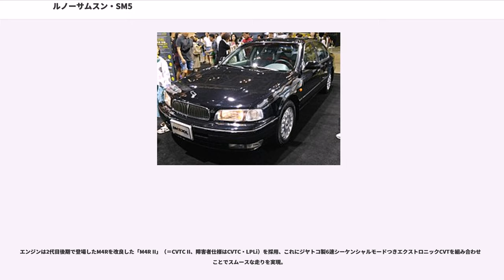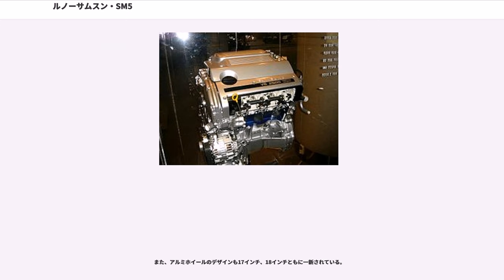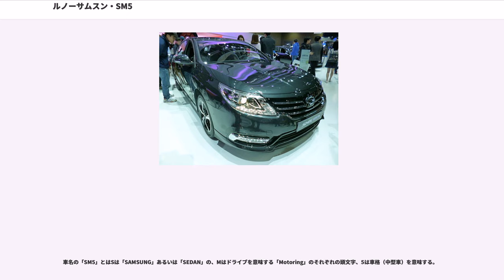ルノーサムスン・SM5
SM5（エスエムファイヴ）は韓国の自動車メーカーであるルノーサムスン自動車が製造する上級(Dセグメント)セダン（韓国車基準でいう中型車）である。

サムスングループの自動車部門として1994年に三星自動車が設立され、その4年後の1998年に同社初の中型車「サムスンSM5」が誕生した。

その後、2000年にサムスン自動車はアジア経済危機により経営破綻し、その後フランス・ルノーの傘下となり会社名もルノーサムスン自動車と改名。以降は「ルノーサムスンSM5」として生産されている。

初代ならびに2代目はライセンス生産だが、3代目は「ルノー＝日産アライアンス」に則り、ルノーとその傘下の日産自動車との共同開発、自社生産である。また、海外市場向けにはルノーブランドを冠し、2代目はサフラン、3代目はラティテュード（一部の国においてはサフランを踏襲）として発売される。

耐久性の高さと使い勝手の良さゆえタクシーとしての需要も多く（各モデルにタクシー専用仕様「SM5 TAXI」の設定あり）、ソウルや釜山をはじめとして各地で比較的頻繁にタクシー仕様を見かけることができる。

A32型日産・セフィーロ（一部、マキシマ）をベースとしており、ボディとドア、エンジン、内装の大半、ならびにプラットフォーム、15インチアルミホイール（エクシモと同デザイン）はベース車と共用するが、前後のデザインはオリジナルである。セフィーロとは違い、4気筒SRエンジンシリーズ（1.8L、2.0L）と同LPG、そして6気筒VQエンジンシリーズ（2L、2.5L）の2種を用意していた（後者は後年、SM7へと発展する礎を築いた）。ちなみにVQエンジンは3代目に搭載されるVQ25やSM7に搭載されるVQ23/VQ35も含め、すべて日産自動車いわき工場から輸入であり、両車バンパー・グリル・パネルなどで内外装が差別化されていた。4気筒シリーズには5MTも用意されていた。グレード名はBMWを意識してか、全モデルに共通する形式の「5」と排気量の頭2文字を組み合わせたものであり、直4・1,800ccエンジンの場合は「SM518」。直4・2,000ccエンジンの場合は「SM520（LE）」、V6・2,500ccエンジンの場合は「SM525V」と言った具合に表記されていた。装備やメカニズムの多くはベース車のセフィーロと共通であったが、リヤシートの独立式ヘッドレストやシートヒーター、セキュリティアラーム、リヤカップホルダー、フェンダーマーカー（＝サイドウインカー）、フードトップマーク（＝ボンネットマスコット、6気筒のみ）などセフィーロにはない装備も設定され、カーナビもザナヴィ製からサムスン電子製（ゆえにセンターパネルに「SAMSUNG」のロゴが入る）に変更されるなど相違点も少なくなかった。直4シリーズの2.0Lには本皮革シートなどV6モデルに採用される上級装備を盛り込んだ「Speciale（スペチアーレ）」「Speciale+（スペチアーレ・プラス）」の設定もあった。

初期にごく少量ではあるが後部ドア部分をストレッチさせ、3LのVQ30DEを搭載した「SM530L」なるものも数台生産された。初期型のSM525V（車体色：シルバー）が日本の日産自動車座間事業所内にある記念車庫にて動態保存されている。

なお、当代は少量ながら「SQ5」の名でチリなど南米にも輸出されていた。

セフィーロをベースとした先代とは打って変わり、日産が新たに開発したFF-Lプラットフォームを採用したJ31型ティアナをベースとしている。(もっともティアナ自体セフィーロの後継車種といえるものであり、特にJ31に関してはセフィーロとして販売された地域さえある。)ボディーシェルもティアナやSM7と共有するものの、外観は大幅に差別化されている。全幅はサイドモールディングを採用している関係で、ティアナ比で約20mm大きい。
前期に限れば、フロントグリルのデザインはティアナとは異なるが、寸法とねじの位置が全く同じため、互換性がある。他のエクステリアパーツについてはバンパーやライト類は装着可能。鍍金ガーニッシュやリヤコンビネーションレンズについては後期も含め、サイズと裏面形状（ボルト位置と厚さ）が異なるためそのままでは装着できない。また、インテリアについてはステアリングホイール位置に影響しないパーツ（センターコンソールや化粧パネル、スイッチ類、ステアリングホイールなど）についても一部互換性がある。...